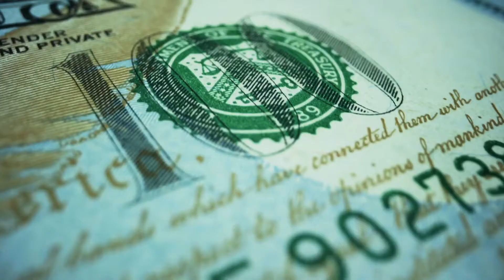U.S Presidents Rap 🎵| Learning & Memorizing the U.S Presidents in Order | History (FUNdamental RAPS)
This video provides a great and effective way to learn and memorize the United States presidents. With each U.S president rhyming with the next, Fundamental Raps provides a great way to memorize the presidents names in order.  This is a great educational video for visual and auditory learners as well as music lovers and students of all ages!

(verse 1)
George Washington…John Adams /  Thomas Jefferson…James Madison /  James Monroe then John Quincy Adams / face on the 20 dolls bill thats Andrew Jackson / what you know about Martin Van Buren / had wild hair style thats certain / William Henry Harrison, John Tyler / James K. Polk then Zachary Taylor / Millard Fillmore , Franklin pierce , James Buchanan son you know what it is / Abraham Lincoln, Andrew Johnson, Ulysses S. Grant yo its on an poppin / Rutherford Hayes, then that cat James Garfield / now you know we cant forget Chester Arthur / Grover Cleveland was a great American / the 23rd president was Benjamin Harrison /

(verse 2)
Grover Cleveland came back to hold it down / William Mckinley then Theodore Roosevelt / William Howard Taft in the building / Woodrow Wilson / Warren G Harding / Calvin Coolidge , Herbert Hoover, Franklin Roosevelt , Harry Truman / Dwight D. Eisenhower , JFK got killed , Lyndon B. Johnson had to take  his place /  Richard Nixon , Gerald Ford, Jimmy Carter  boy im in the zone / Ronald Reagan, George H. Bush , Bill Clinton then another George Bush / movin on to the next one partner / 44th press was Barack Obama / Donald Trump then that boy Joe Biden / and thats the presidents sing along an recite them /

(hook)
Home of the Brave / and the land of the Free /
I got the presidents to represent me /

ALL LYRICS ARE COPYWRITED (CC)